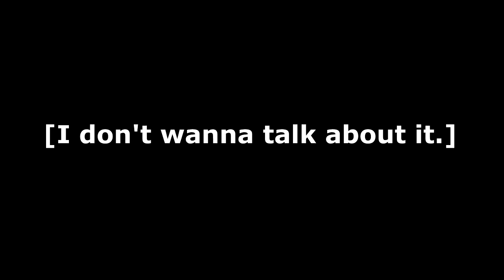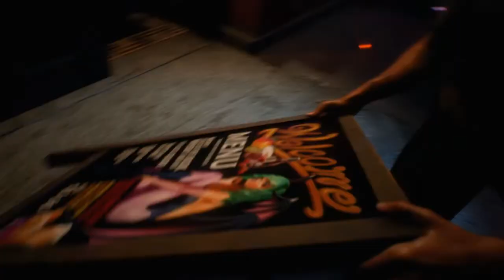Resident Evil 3 Racoon City Demo Playthrough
I find some actual time in my busy ass schedule being an adult making money to play this demo which I was too tired to make but I decided to turn on OBS and record in one take and this was the result and my sony vegas had issues and I had to find tutorials on how to fix it I think I forgot how to edit and enjoy the video.

"You cannot kill an idea." -AwpWilliams